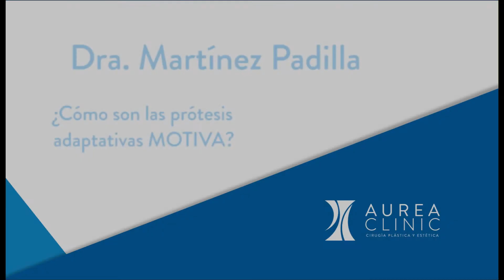Motiva Ergonomix ¿Cómo son las prótesis adaptativas?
Son la última novedad en implantes mamarios: las prótesis ergonómicas MOTIVA (Motiva Ergonomix): son implantes redondos que adoptan formas anatómicas en determinadas posturas.

Están indicados para mujeres que deseen un pecho exhuberante pero con sensación naturales. Los movimientos de los nuevos pechos son iguales que los que harían unos pechos sin operar, algo que hasta ahora no se había conseguido con tanta exactitud.

Las prótesis Motiva incluyen un microchip en su interior (Q-safety) con un número de serie electrónico para controlar y verificar los implantes desde el interior del cuerpo. Una novedad sin duda muy importante para la salud de las pacientes, y que será muy útil para las revisiones posteriores a la operación, en las que utilizamos un lector especial.

Los implantes mamarios MOTIVA ofrecen garantía de rotura de por vida y por contractura capsular de 10 años. Gracias a la capa BluSeal, estos implantes minimizan la difusión del gel de silicona médica hacia el cuerpo, lo que significa que se disminuye el riesgo de contractura capsular. Otra de las ventajas es que se reducen las posibilidades de rotación de la prótesis, el gel de relleno ultra suave permite que el implante mantenga su estructura y sensación

Otro aspecto importante es la elasticidad de estos implantes, que facilita la inserción y por lo tanto, las incisiones de la operación son mucho mas pequeñas que con otras prótesis.